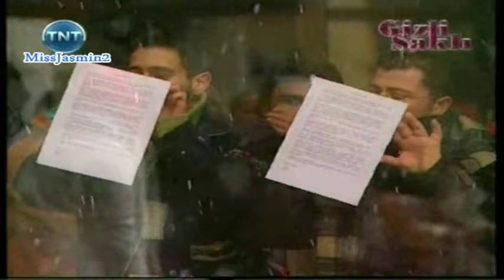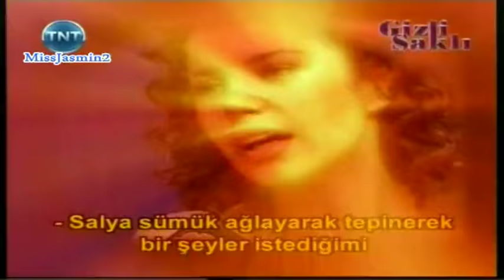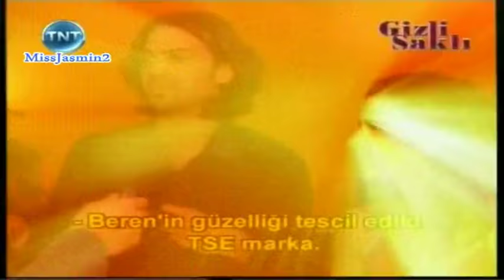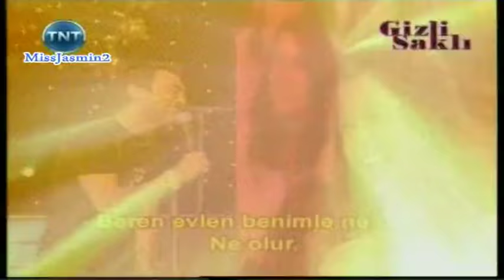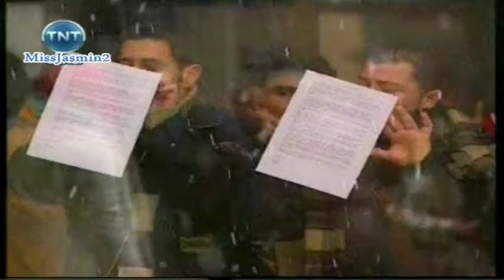Beren Saat & Engin Akyürek - Türkiyenin Yildizlari 2004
Beren Saat & Engin Akyürek - Türkiyenin Yildizlari